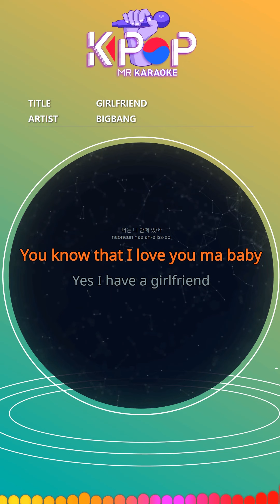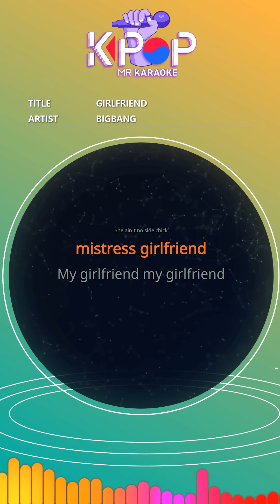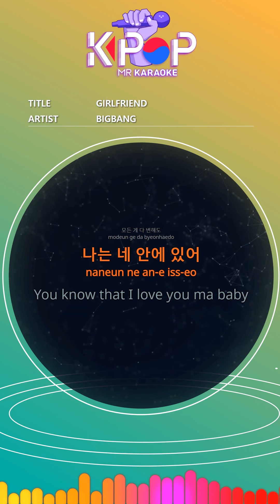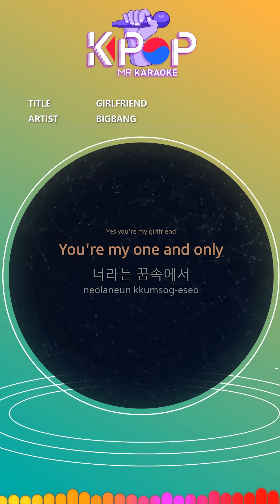[KPOP MR 노래방] Girlfriend - 빅뱅 (With Melody Ver.)ㆍGirlfriend - Bigbang